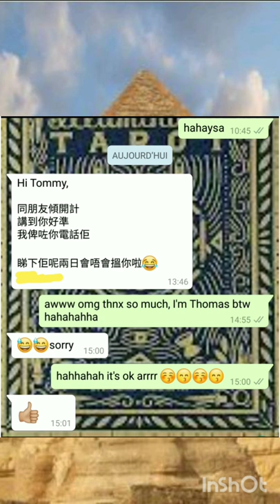塔占暖男星座運勢 ⭐天秤座⭐ 23/2 - 23/3